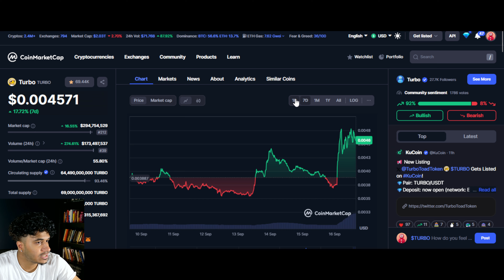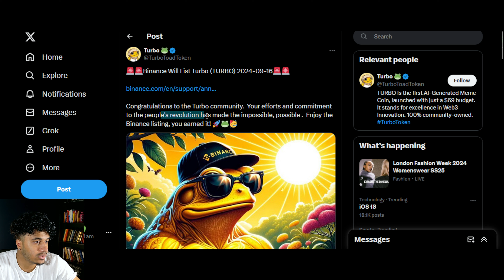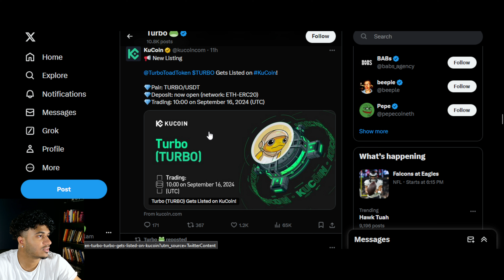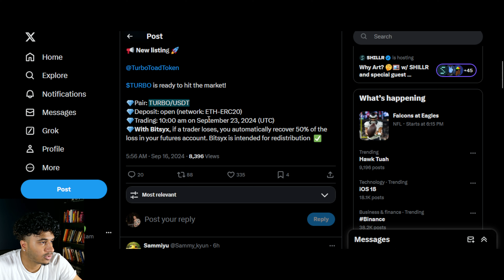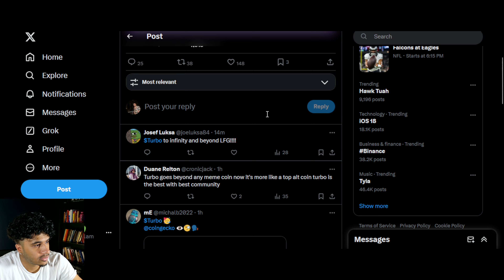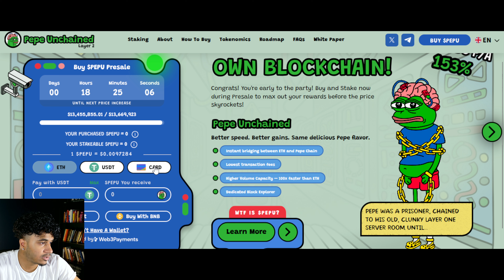TURBO HAS BEEN LISTED ON BINANCE!! HUGE NEWS FOR TURBO!!